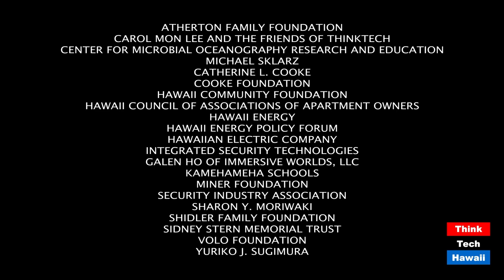Finalist Rick Blangiardi Closes in on Honolulu Mayor (The State of the State of Hawaii)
How Covid-19 Impacts Governing Honolulu City and County. The host for this episode is Stephanie Dalton.  The guest for this episode is Rick Blangiardi.

Rick Blangiardi discusses revisions in his leadership goals under Covid-19 based on his new understandings of the challenge. He addresses transparency, daunting budget issues, Oahu affordability, safety, and success of his campaign theme of “It’s About You.”